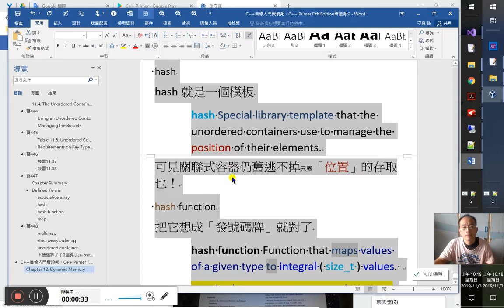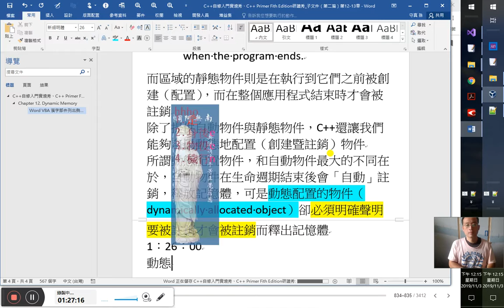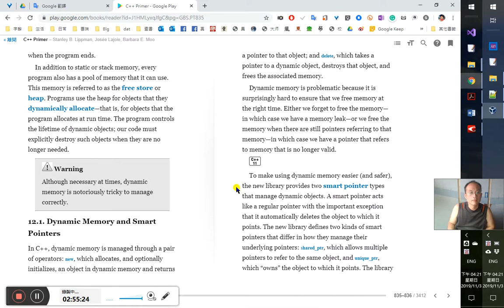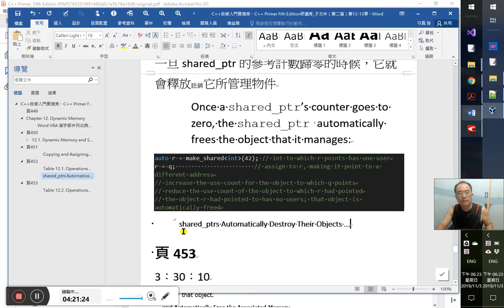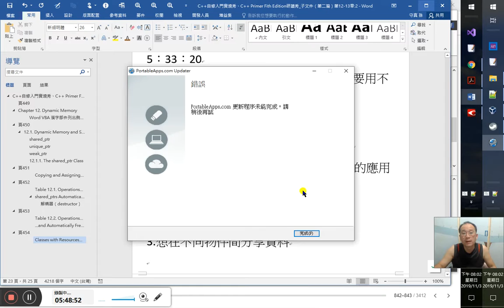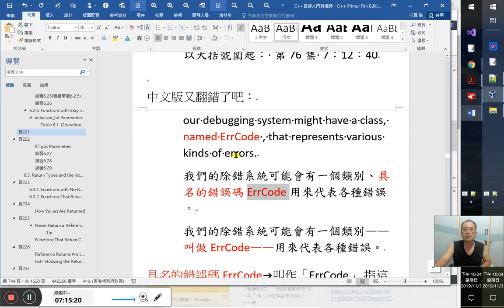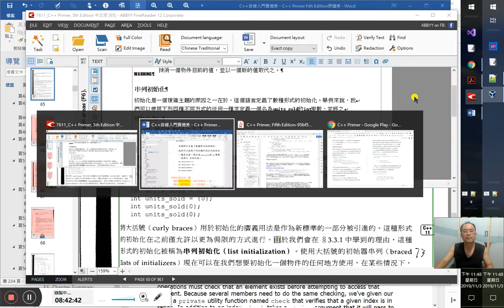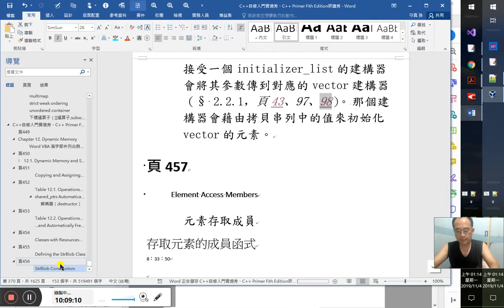C++自修入門實境秀、C++ Primer 5版研讀秀 76/ ~ v12動態記憶體（dynamic memory）12.1.1. The shared_ptr Class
頁449
Chapter 12. Dynamic Memory
動態記憶體
Word VBA 漢字部件列出與部件構字列出程式碼修訂
漢字華語文部件模組程式碼 Bujian Components
⑦先抓動詞 ⑧找對主詞
什麼東東動態dynamic？ 記憶體配置的情形是動態的，不是一配置就不變動的
是與static靜態相對 55:00
56:50
前面才有文字轉換程式，這裡是文字查詢程式
Section 12.3 Using the Library: A Text-Query Program
12.3使用程式庫：一個文字查詢程式
本章主題與「生命週期（lifetime）」脫離不了干係
The programs we’ve written so far have used objects that have well-defined lifetimes.
我們目前寫過的程式都使用生命週期定義明確的物件。
生命週期都幫我們定義、安排得好好地的了，就像父母襁褓中的孩子，都不用擔心什麼。這章則是要長大獨立，自己安排前程了
全域的物件其生命週期則是與應用程式相終始的：
Global objects are allocated at program start-up and destroyed when the program ends.
區域變數與自動物件，是在程式執行進入它被定義的區塊時被創建，而在離開這個區塊時被註銷：
Local, automatic objects are created and destroyed when the block in which they are defined is entered and exited.
Local static objects are allocated before their first use and are destroyed when the program ends.
而區域的靜態物件則是在執行到它們之前被創建（配置），而在整個應用程式結束時才會被註銷
除了提供自動物件與靜態物件，C++還讓我們能夠自己動態地配置（創建暨註銷）物件
所謂動態配置物件，和自動物件最大的不同在於，自動物件在生命週期結束後會「自動」註銷，釋放記憶體，可是動態配置的物件（dynamically allocated object）卻必須明確聲明要被註銷才會被註銷而釋出記憶體
1:26:00
為了要讓動態物件能安全地被釋放，因此才有智慧指標（smart pointer）的設置
可見智慧指標與動態配置的物件的息息相關的
Properly freeing dynamic objects turns out to be a surprisingly rich source of bugs.
要如何正確釋放動態物件被發現是一種非常常見的臭蟲來源。→適時地釋放動態物件卻會引發許多意想不到的錯誤。
To make using dynamic objects safer, the library defines two smart pointer types that manage dynamically allocated objects.
Smart pointers ensure that the objects to which they point are automatically freed when it is appropriate to do so.
某些智慧指標能確保它們所指的物件會在適當時被自動釋放。中文版又翻錯了：原文並無「某些」！
it 代 「appropriate to do so」這件事
turns out……source 被發現是……來源→引發出
頁450
1:39:55
目前為止我們寫過的程式只用到靜態static及堆疊stack記憶體
有的用到靜態記憶體，有的則用到堆疊的
靜態記憶體（staic memory）是給以下物件用的：
1. 區域靜態物件（頁205）
2. 類別的靜態資料成員（頁300）
3. 任何在函式外定義的變數（定義在任何函式外的變數）
堆疊記憶體（stack memory）則是給定義在函式內的非靜態物件
配置在靜態與堆疊記憶體的物件都是由編譯器自動建構與銷毀的（創建與註銷）
除了靜態或堆疊記憶體，每個程式program都還有一個集區（pool）的記憶體可用。
1:52:50
目前所學的記憶體區域有以下3種：
靜態static
堆疊stack
集區pool
1:56:20
也就是作業系統在管理應用程式時是至少配置了這3種記憶體區域供其差遣
集區記憶體（pool of memory）是當作free store或者heap來使用的
這個記憶體被稱作自由存放區（free store）或heap（堆積）。
堆積→恐怕還不如翻成堆棧、雜物間
自由存放區→隨意安放、隨便放
可見這個「集區記憶體」卻是本章動態配置的物件的重點，動態物件就是被放在這個區域的
Programs use the heap for objects that they dynamically allocate—that is, for objects that the program allocates at run time.
The program controls the lifetime of dynamic objects; our code must explicitly destroy such objects when they are no longer needed. 不見題目只見關鍵字
可見動態配置物件就是在執行階段配置的物件
2:9:00
Warning：
Although necessary at times, dynamic memory is notoriously tricky to manage correctly.
雖然有時是必要的，但動態記憶體是惡名昭彰的難以正確管理。
這在翻什麼？！完全看不動
⑤添字還原 ⑧找對主詞 必要什麼啊？
由上下文（前後文） 來判斷應指「正確」地「管理」「動態記憶體」
動態記憶體（dynamic memory）的適當管理是非常不容易的
也因此，有效且正確地管理動態記憶體便是本章討論的重點所在
2:12:4
12.1. Dynamic Memory and Smart Pointers
動態記憶體與智慧指標
C++是透過兩個（一對的pair）運算子new、delete來處理動態物件（dynamic object）及對動態記憶體（dynamic memory）的管理
In C++, dynamic memory is managed through a pair of operators:
new, which allocates, and optionally initializes, an object in dynamic memory and returns a pointer to that object; and
 delete, which takes a pointer to a dynamic object, destroys that object, and frees the associated memory.
2:18:00
要適時地釋放動態記憶體是非常困難的
a memory leak 記憶體缺陷
記憶體洩漏（memory leak)
這個「漏」，如佛家的「有漏」的漏。表有缺陷，不完美（完封）——因為管理不當，而被濫用的（該釋放而不放、該歸公的不歸公，就被姦私挪用、侵佔去了） 4:16:00
還有指標指向那個記憶體位址就不當釋放該處的記憶體；如果這個指標還有作用，那麼若釋放了它指向的記憶體位址，則該指標就會變成無效的了
為了更有效且安全地對動態記憶體（dynamic memory）進行妥善地管理，C++11的新標準就引進了2種智慧指標型別（smart pointer type）供我們應用——來管理、操縱動態物件（dynamic object）
智慧指標（smart pointer）和一般指標並沒有什麼不同，只是它會自動解銷（註銷、銷毀、刪除deletes）它指向的動態物件；這是其他一般的指標絕對做不到的with the important exception。
新的程式庫定義的兩種智慧指標，其差異在於differ in 它們是如何處理它所指的底層物件的
shared_ptr
這種指標允許多個指標指向同一個動態物件，所以叫「shared」 ⑧找對主詞 share什麼？和其他的指標share，不是一個指標獨佔的！所以相對的就叫「unique」:
unique_ptr
這種指標是獨佔性質的佔有慾很強，對於它所指向的動態物件，是不容許它人來染指的（其所指之物件，乃其禁臠也）所以unique_ptr可以翻成禁臠指標或不容染指指標，或私有財產指標
而shared_ptr就能翻成，共享指標，或藏富天下指標，或天下為公指標，或公有財產指標
weak_ptr
因為2種智慧指標都是型別，所以新的程式庫也隨之定義了一個叫做「weak_ptr」的型別/類別庫（class）
這種型別是一種weak的參考，參考到一個由shared_ptr共享指標（公有財產指標）所管理的物件
弱參考（weak reference）

以上3種指標都定義在memory標頭檔中
12.1.1. The shared_ptr Class
2:47:40
智慧指標也是模板型別（template type），和vector一樣
因此在定義（建構）一個智慧指標時我們必須提供這個智慧指標能夠指向的物件、其型別是什麼
和定義vector的寫法類似，一樣是將此型別的名稱寫在角括弧中，而這個角括弧是緊跟在該智慧指標型別名稱的後頭的
shared_ptr‹string› p1;    // shared_ptr that can point at a string
shared_ptr‹list‹int›› p2; // shared_ptr that can point at a list of ints
2:55:05
頁451
若是一個預設初始化的智慧指標，會是一個空的指標 holds a null pointer
在後面頁464我們會再討論智慧指標的其他初始化方式
In § 12.1.3 (p. 464), we’ll cover additional ways to initialize a smart pointer.
在§12.1.3中，我們會涵蓋初始 化一個智慧指標的其他方式。→在§12.1.3中，會涵蓋初始化智慧指標其他方式這方面的內容。
哪有人家這樣用「涵蓋」的！涵蓋主詞不能是人，要是內容！ ⑧找對主詞 邏輯、語意之不